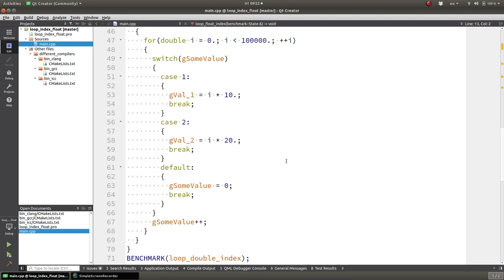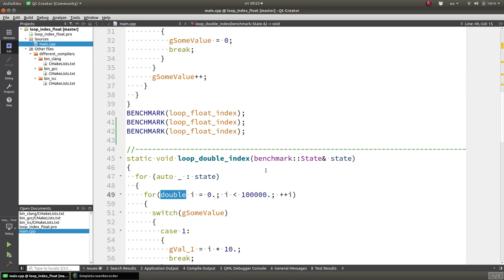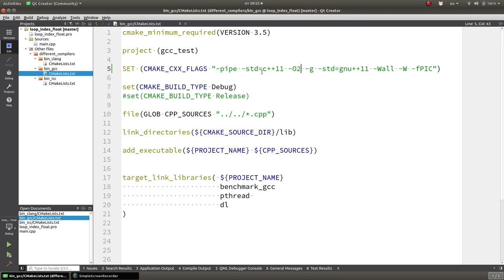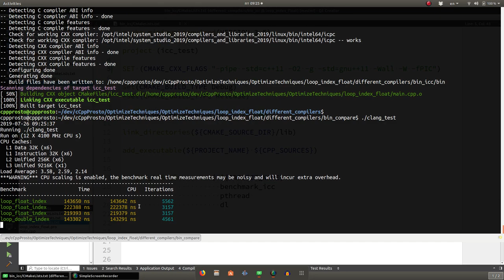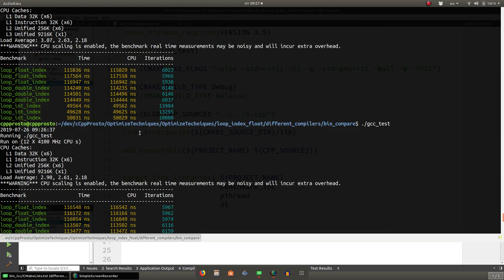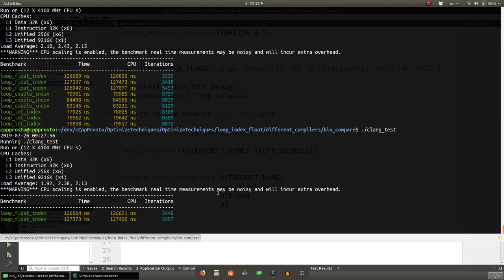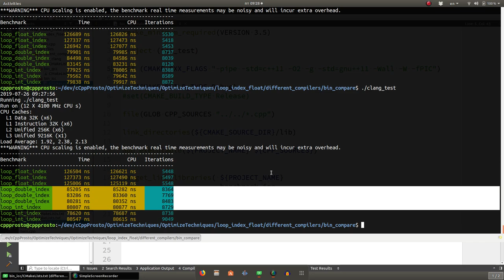Уроки С++. Изучай и оптимизируй! Советы С++. Float как индекс цикла